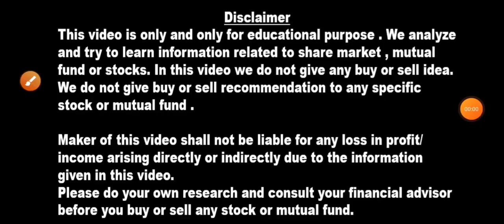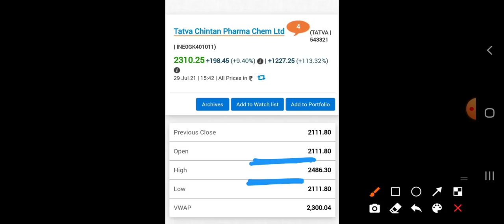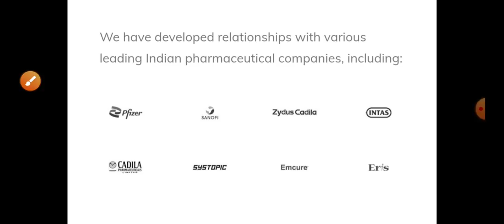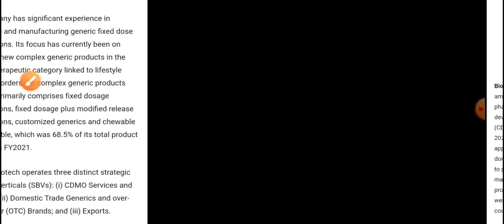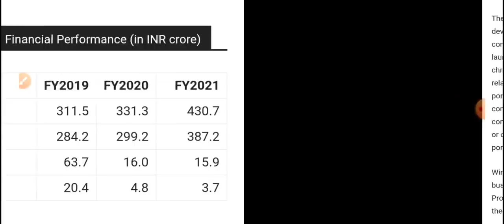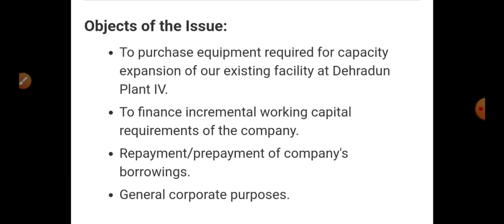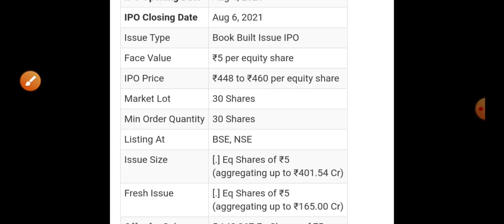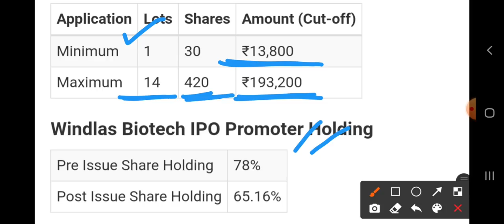Tatva Chintan Pharma का बाप मात्र ₹460 से करोड़पति बना सकता है Latest Pharma IPO FOR SUBSCRIPTION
Zomato को भूल जाओ मात्र ₹26 का IPO 28 JULY कोई बताता क्यों नहीं LATEST IPO NEWS 1 LAKH TO 1 CRORE

सरकारी Stock ₹280 से गिरकर ₹20 मौका है पैंसा बनाने का Latest Metal stocks to buy Multibagger return

शेयरहोल्डर की लगी Lottery 23 july 1:1 (bonus) 5:2(split) और 30 july 1:1 (bonus) Latest bonus & split

1 शेयर के बदले मिलेंगे 10 शेयर 💥 कंपनी ने की घोषणा Bonus और split दोनों मिलेंगे Latest (Bonus)Split